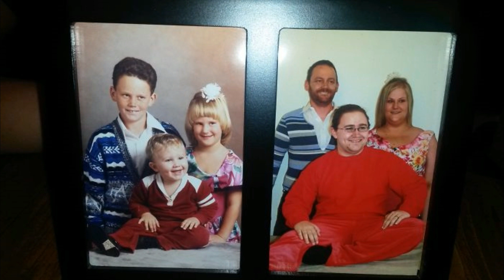Siblings Who Hilariously Recreated Their Childhood Photos Part 1